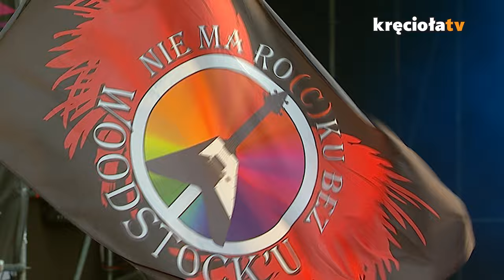Jelonek LIVE Woodstock 2014 (CAŁY KONCERT)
Setlist:
00:00 Intro
1:47 ViolMachine
06:00 Kraina Umarłych
10:34 Cockroaches Empire
14:00 Młynareczka
16:35 B East
21:32  Mad Toad
25:46 Imperium Diabła
30:26 "24"
32:24 Akcja Ratunkowa PP
35:50 "24"
37:54 Mahna Mahna
41:14 Sabre Dance
45:06 Romantic Revenge
49:20 Cementary Woodpeaker
51:56 A Funeral of a Provincial Vampire
57:14 Daddy Cool
59:34 Guillaume Tell Ouverture
01:04:44 BaRock
01:09:10 Sto Lat